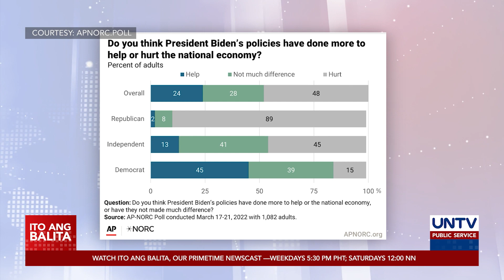U.S. President Biden, nilinaw na hindi siya nananawagan ng pagpapalit sa Russian gov’t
Nilinaw ni U.S. President Joe Biden na hindi siya nananawagan ng pagbabago sa pamamahala sa Russia. Ginawa nito ang pahayag matapos maging kontrobersyal ang sinabi niyang hindi maaaring manatili sa kapangyarihan si Russian President Vladimir putin.